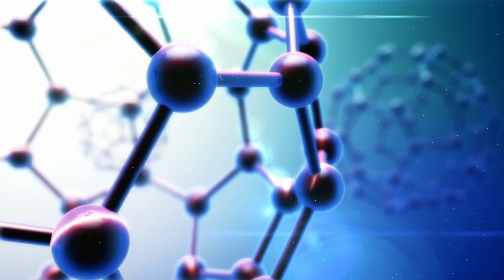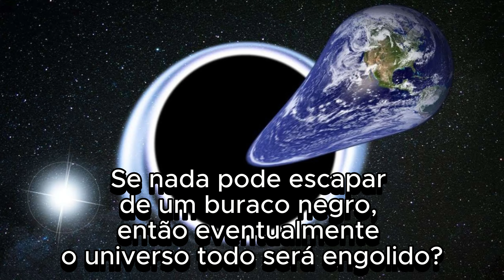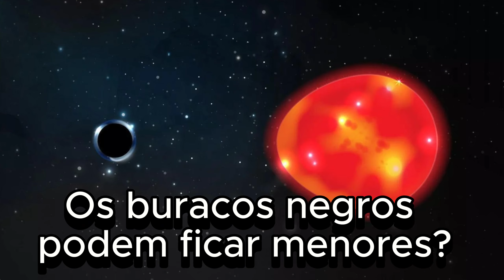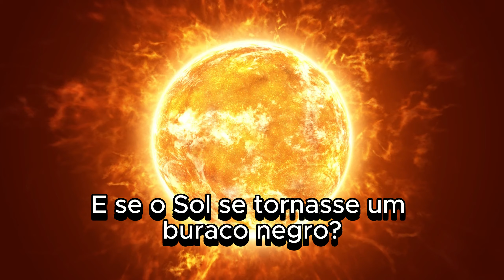BURACOS NEGROS: O que a NASA Revela Sobre os Mistérios dos Buracos Negros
00:00 Introdução
00:29 Como podemos aprender sobre Buracos Negros
01:30 O que aconteceria se você caísse em um Buraco Negro?
02:11 Os Buracos Negros tiveram alguma influência em nosso planeta?
03:25 Qual é o buraco negro mais distante já observado?
04:12 O Buraco Negro irá engolir o Universo?
04:50 Os Buracos Negros podem ficar menores?
05:32 Quanto tempo leva para criar um Buraco Negro?
06:35 Como os cientistas calculam a massa de um Buraco Negro supermassivo?
07:03 É possível para um Buraco Negro "devorar" uma galáxia inteira?
07:35 E se o Sol se tornasse um Buraco Negro?